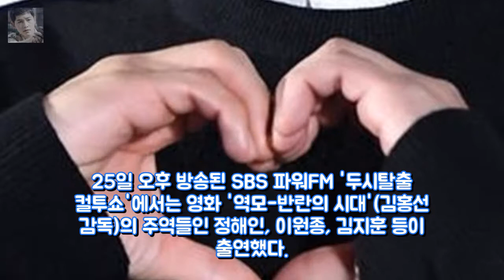타고난★..컬투쇼 정해인 데뷔 1년만에 주연→감빵생활 엔터테인먼트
You’re free to use this song in any of your videos but you must inc